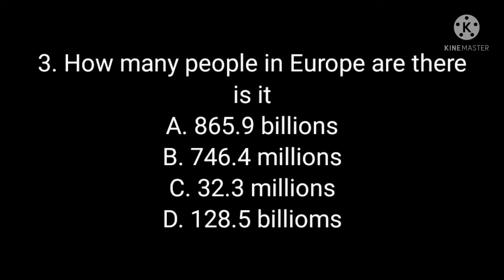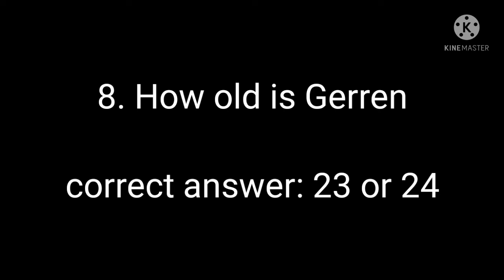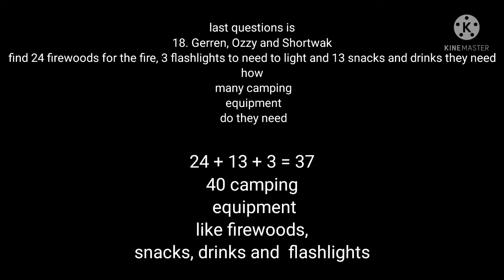18 questions in Gerren (Tv series)